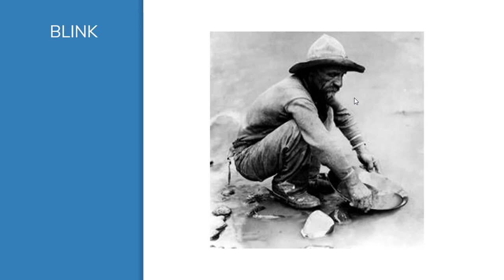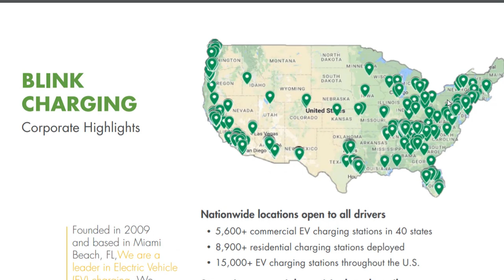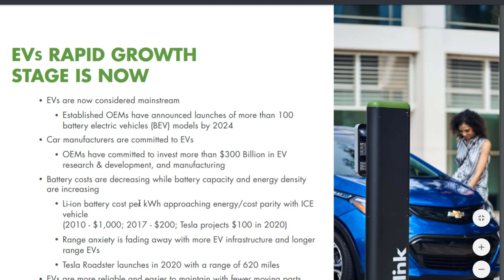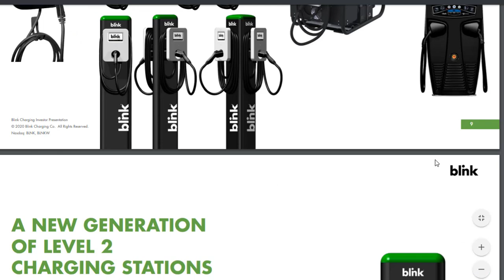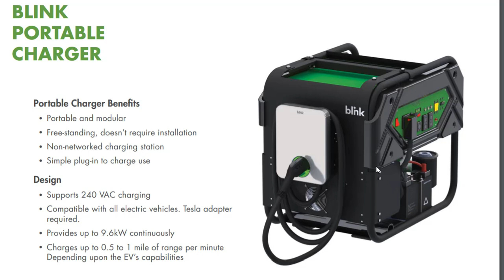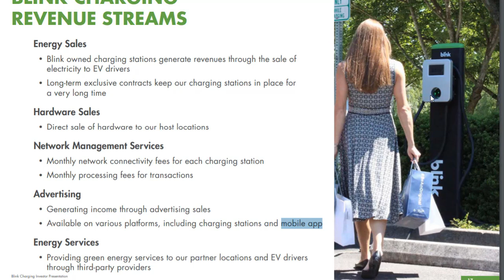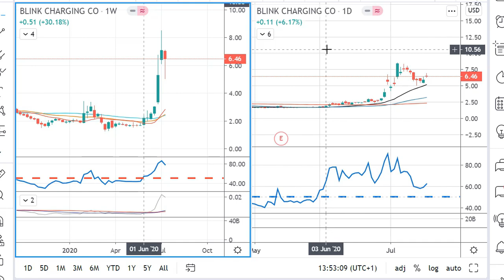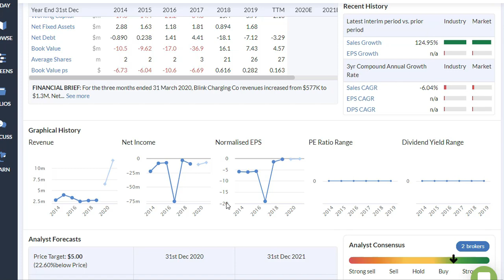Blink Charging Stock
Lately the entire EV sector has run up by 100s of percentages. In one of my videos I mentioned the Blink Charging company and after several requests I have decided to make a video going a bit more into details with the company here in the video "Blink Charging Stock".

Here I'm looking at Blinks history, the potential of Blink Charging, how they make their money etc.